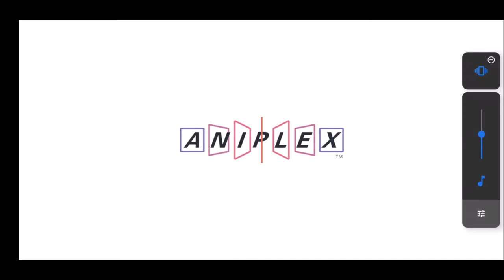【きららファンタジア 】クリエクワフト ひだまりスケッチ ゆの編【227】